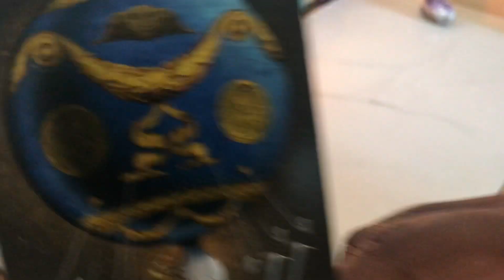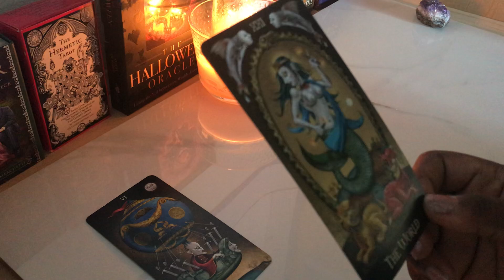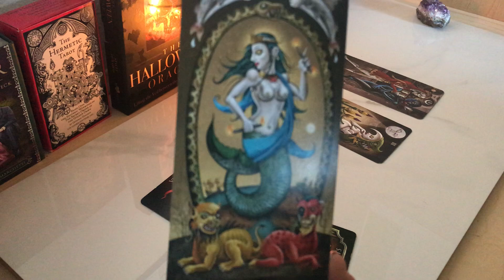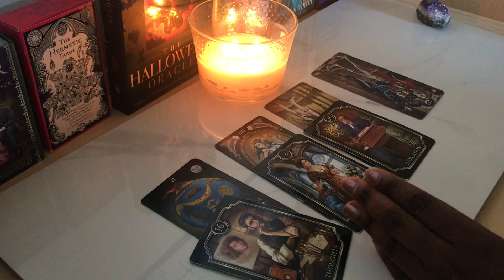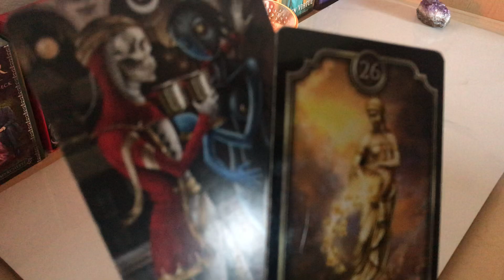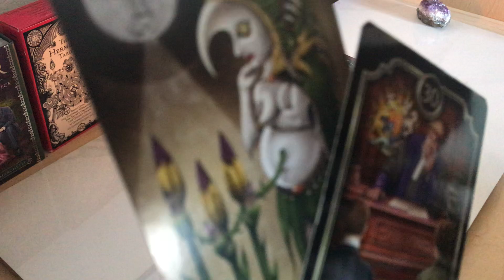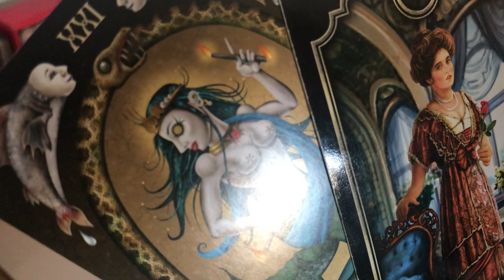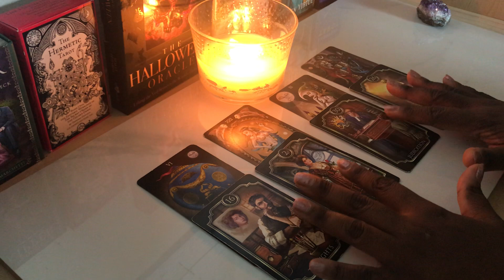GEMINI / LIBRA / AQUARIUS - YOU HAVE THE KEYS - EXTENDED READING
for spiritual development and inspirational reading.

April